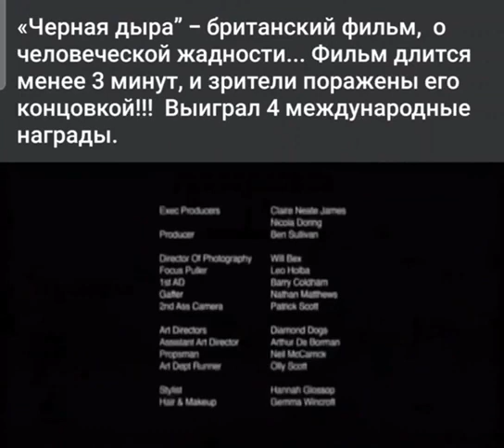Черная дыра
Британский фильм выиграл 4 международные награды.